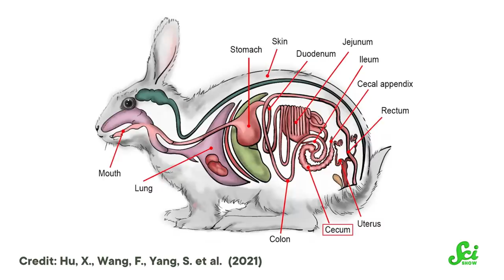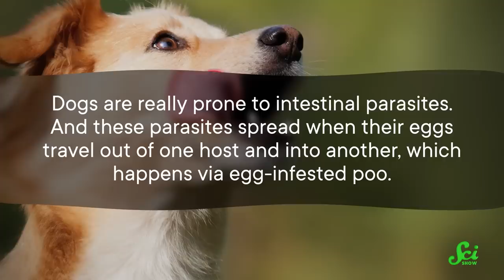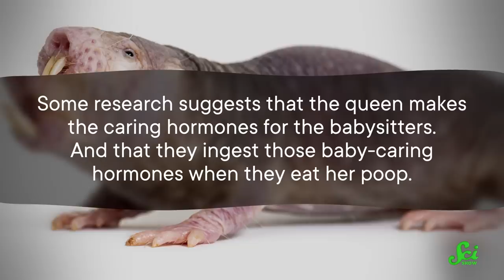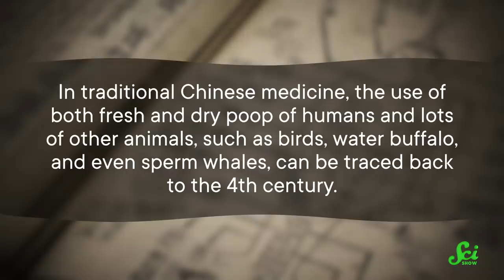Why These Animals Eat Sh*t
Of all the food options in the world, you'd think that feces would be low on anyone's preference list. But for these animals, eating poop can be anything from a delicacy to a health food - and yes, humans are on the list too.